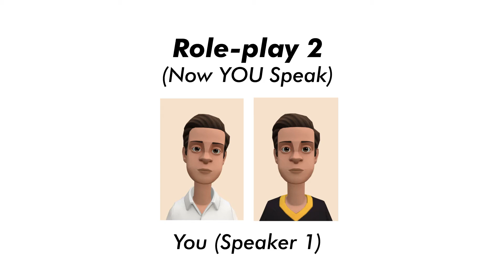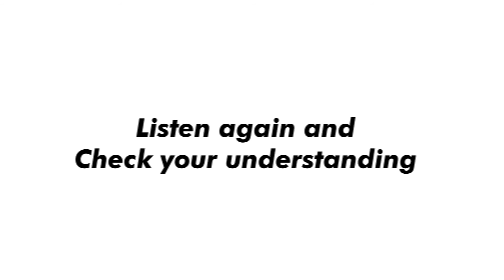"What day is it today ?" | Percakapan Bahasa Inggris di Sekolah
Video ini akan membantu kamu melatih kemampuan listening dan speaking dengan mendengarkan percakapan bahasa inggris sehari-hari dan mengulanginya pada sesi role-play.

Tema video kali ini tentang menanyakan hari dengan pertanyaan " What day is it today ? "

Cheers